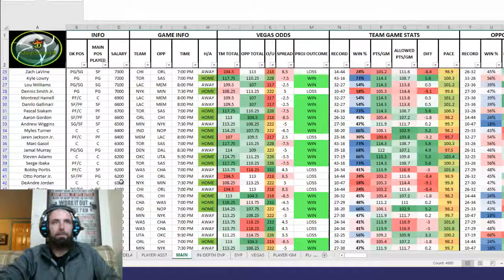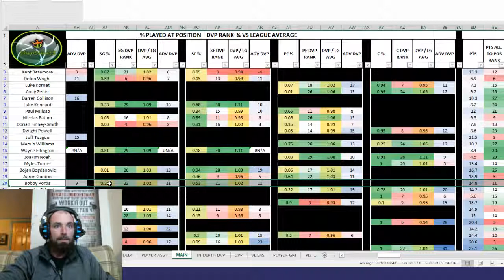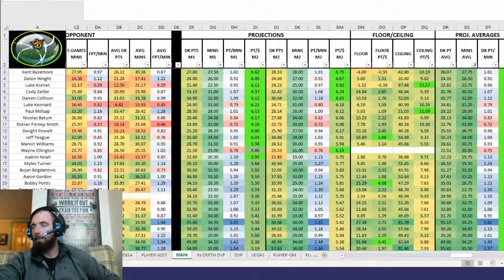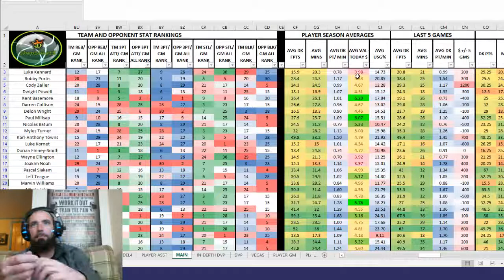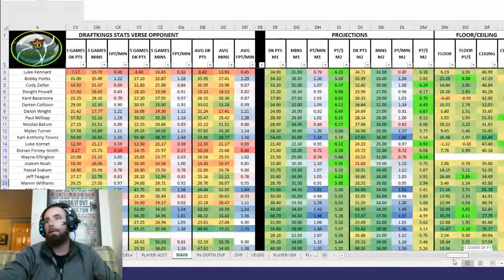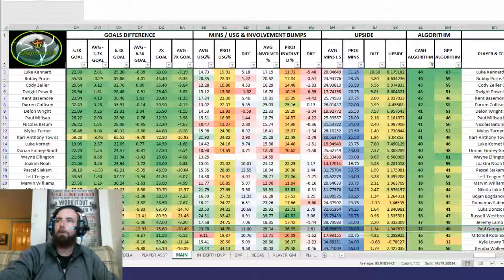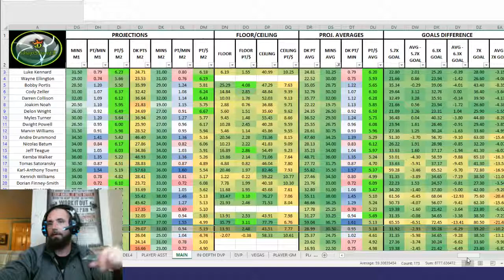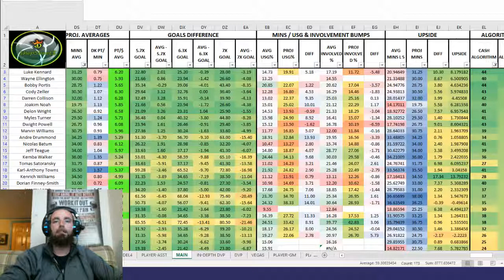DK 2-22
Quick Breakdown of Friday 2/22/19 NBA Slate.